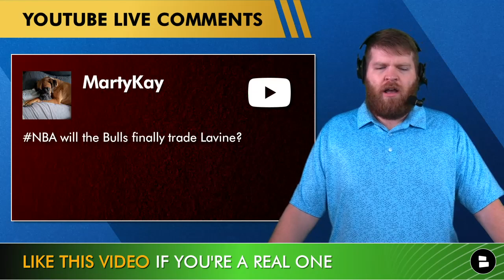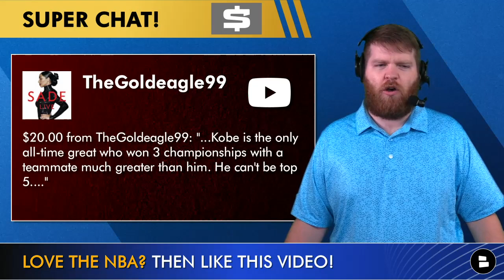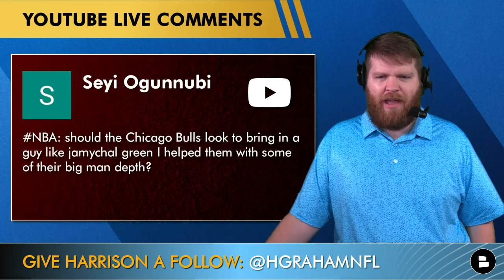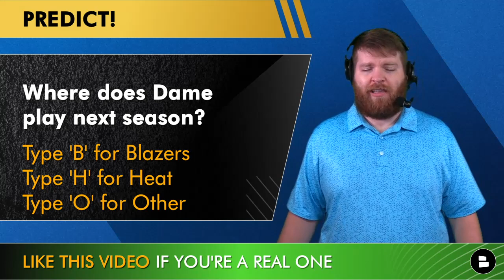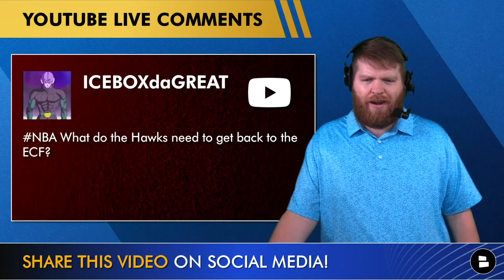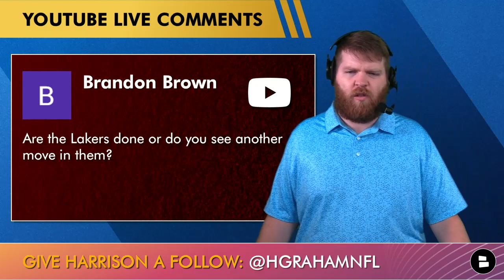Latest NBA News & Rumors On Damian Lillard & Zach LaVine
All kinds of NBA topics are broached, from the latest on Damian Lillard to whether or not the Chicago Bulls will pull off a Zach LaVine trade before the 2023-24 NBA season gets underway. In addition to Dame, a lot of attention has been on the Los Angeles Lakers and the additions of Gabe Vincent and Taurean Prince, plus retaining Rui Hachimura and Austin Reaves. Chat Sports host Harrison Graham answers your questions on today’s show!

Questions on today’s NBA news and rumors mailbag:
- Zach LaVine trade rumors: Will Zach LaVine be traded?
- New York Knicks free agency rumors and Knicks trade rumors
- Where does Kobe Bryant rank in the NBA All-Time list?
- Should the Chicago Bulls sign Jamychal Green in 2023 NBA Free Agency?
- Dallas Mavericks trade rumors: Jaden Hardy trade coming soon?
- What team can do a Damian Lillard trade if it isn’t a Miami Heat Damian Lillard trade?
- Atlanta Hawks Free Agency and trade rumors to get back to the Eastern Conference Finals
- What do the Houston Rockets need to do in NBA Free Agency to make it back to the NBA Playoffs?
- Los Angeles Lakers trade rumors and NBA Free Agency rumors!

Join the NOTI GANG rn - find the bell and set it to ALL!

Interact with us down in the comments by answering today’s poll questions:
Dame’s next team? ‘B’ for Blazers, ‘H’ for Heat, ‘O’ for Other
Will the Lakers win the west? Yes or No

Enjoyed today's video? Show support by smashing that 👍👍👍

Grow our NBA community by sharing today's video!

- NBA Trade Rumors: 5 WILD Trades That Could Shake Up The NBA Ft. Damian Lillard For Trae Young
- NBA Rumors: Damian Lillard Trade? + NBA Teams Jaylen Brown Could Sign With | NBA Free Agency Q&A